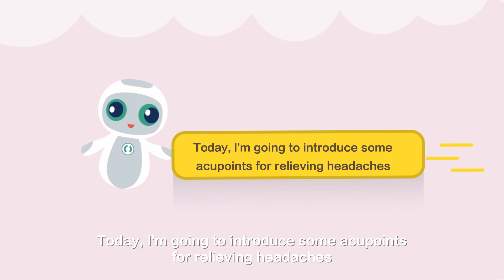Chinese Medicine Acupuncture Points for Headache Relief！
Easy-to-learn massage with Atai to address headache discomfort and achieve a balanced body state using traditional Chinese medicine practices for better health.